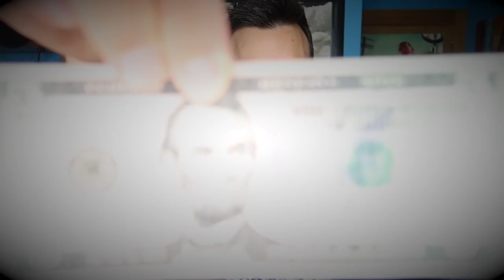¿ME VOY? 😥 NO es un ADIOS, es un HASTA LUEGO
Espero que entendais mi decisión y los motivos por los que la he tomado. Gracias crucks!